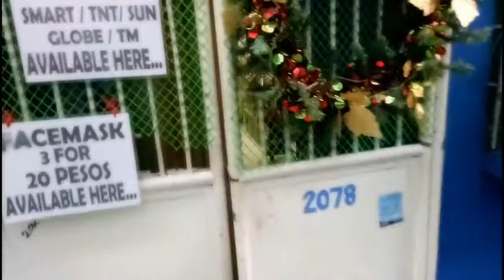Paano ako nakalakad after 3yrs of hypotonia.??